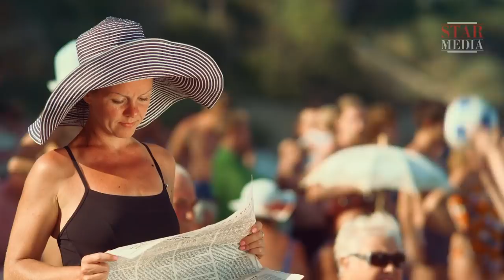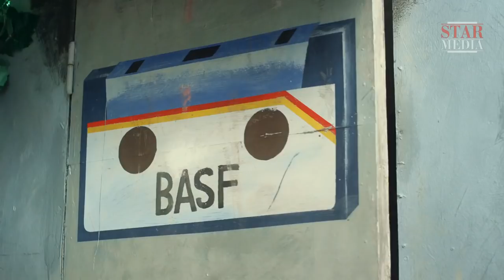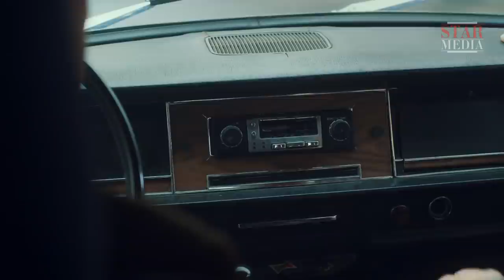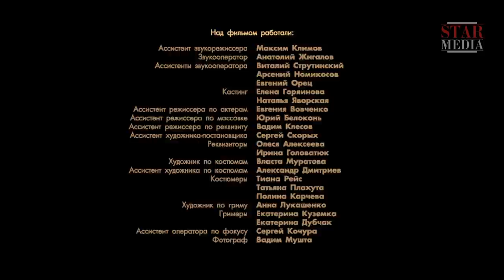Maestro. Episode 3. Russian TV Series. StarMedia. Adventure Drama. English Subtitles